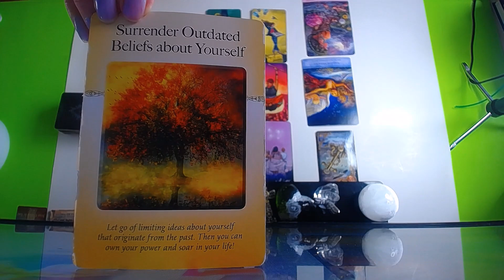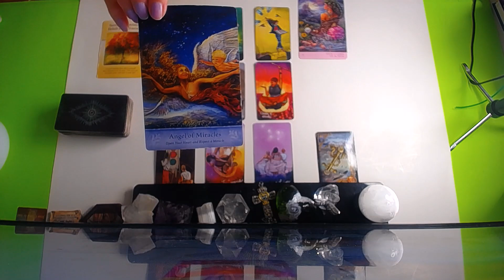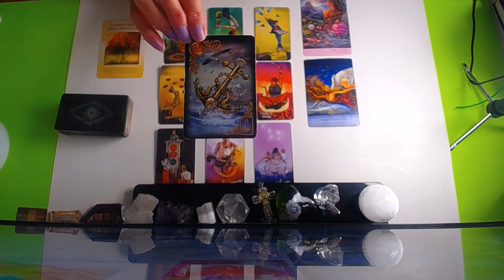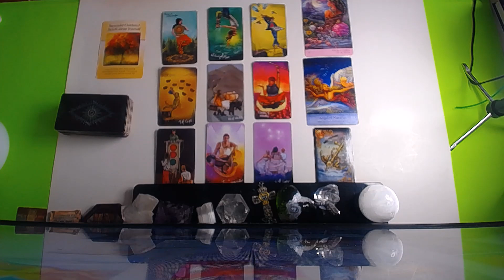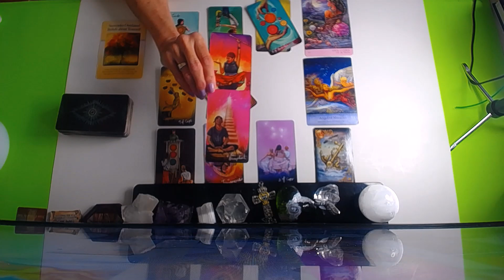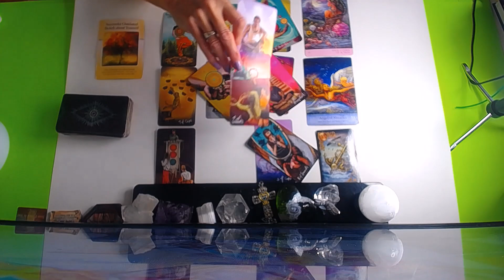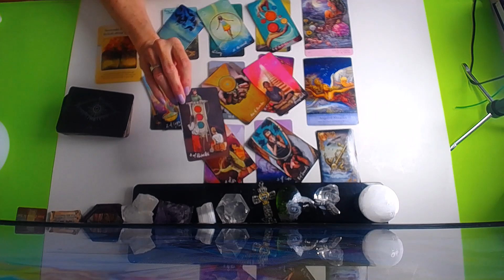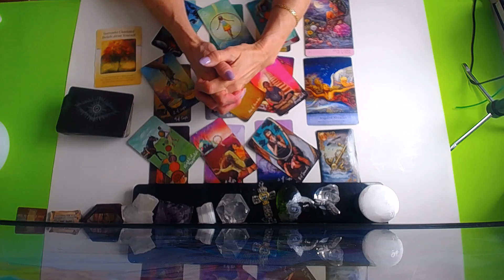PISCES JAN.18-24 2021 ~ INCREDIBLE !! STAY ON COURSE!! PISCES YOU ARE MAKING YOUR MARK !! $$